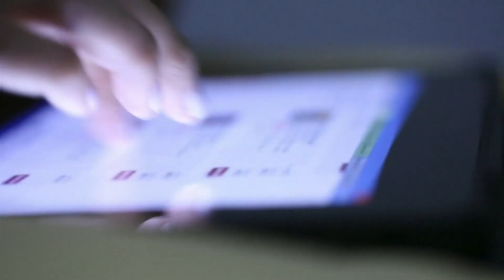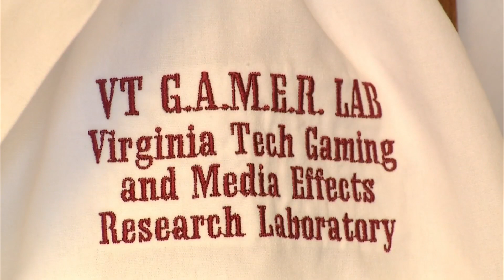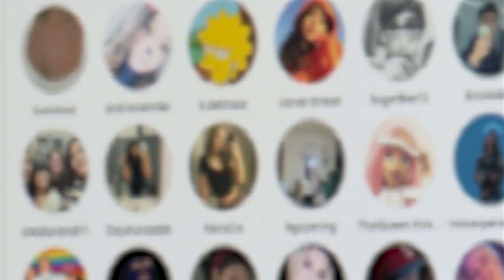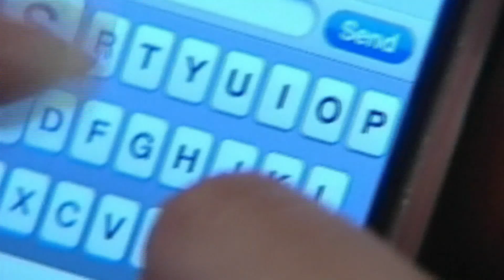Apps that pose risks to kids